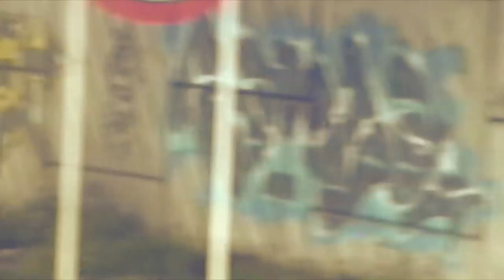Eddy Mugre / Mas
no use mis beats sin mi autorizcion